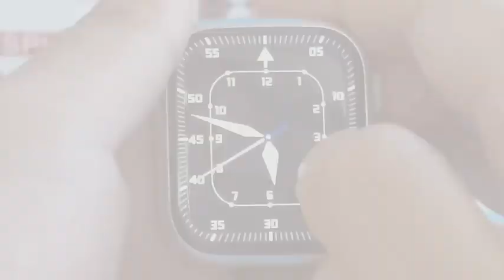WS57 2.0inch Bigger Screen Smart watch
WS57 2.0 inch bigger watch screen smart watch.

🔥With metallic watch frame
🔥With 5styles of watch menus
🔥Can make Bluetooth calls and receive calls
🔥Smart split screen
🔥Double buttons, Rotate Side button

1. Screen: 2.0inch color screen
2. Charging method: Magnetic charger

3. Color options: 5 colors changeable strap(Black / white / Rose gold / Red / Dark blue)
4. APP: Hryfine

5. Functions: Dial / Contacts / Calling / messages / Heart rate / Blood pressure / Blood oxygen / Pedomete / Running / Skipping / Climb / Weather / Alarms / Find phone / BT Music / BT camera / Pedometer / Sleep monitor / Sedentary / Siri / Motion / Stopwatch / power saving / Settings / UI Themes / Volume / Games ect.